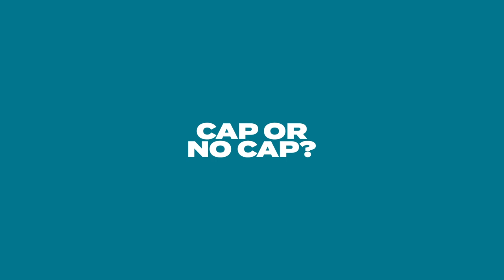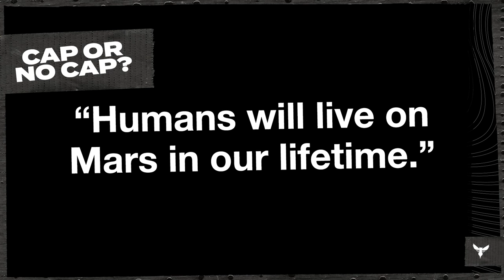TIME TRAVEL, FLAT EARTH, LIFE ON MARS, & BIGFOOT - Cap Or No Cap? (Ep. 1)